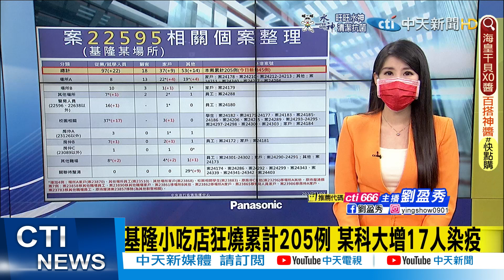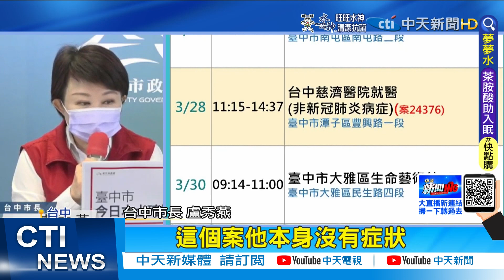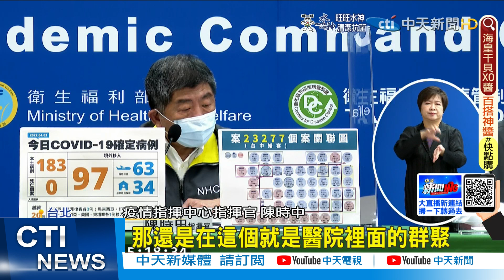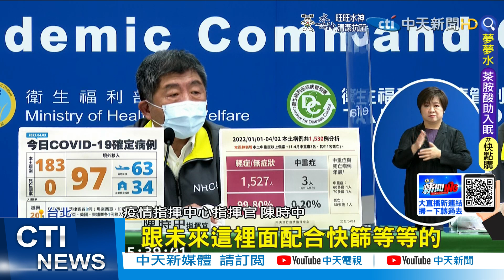【每日必看】解隔離標準今起放寬 符合條件可免關10天｜"台灣祭"驚見確診者 屏縣喊卡急發細胞簡訊 @中天新聞CtiNews 20220403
00:00 基隆小吃店狂燒累計205例 某科大增17人染疫
01:02 台中3條傳播鏈 盧秀燕:同島一命防疫政策一致
03:43 解隔離標準今起放寬 符合條件可免關10天
05:27 "台灣祭"驚見確診者 屏縣喊卡急發細胞簡訊
08:11 婚宴群聚燒竹縣"醫院+9" 陳時中憂:加強注意